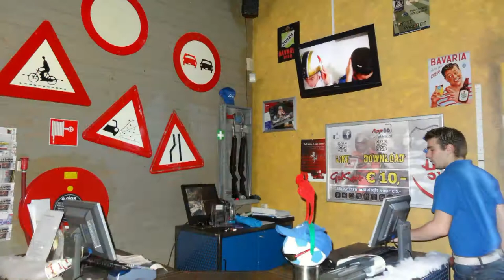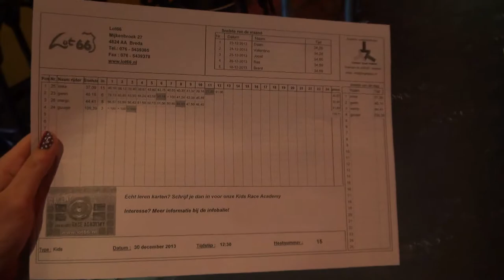Karten 29 dec. 2013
Karten, geknipt niet gemonteerd  pl/min 30 min. 29 dec. 2013